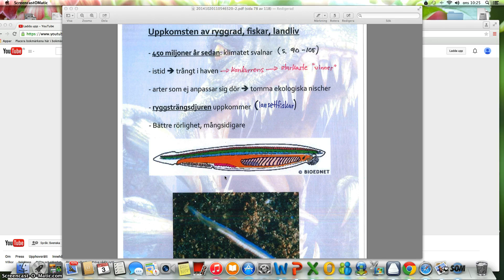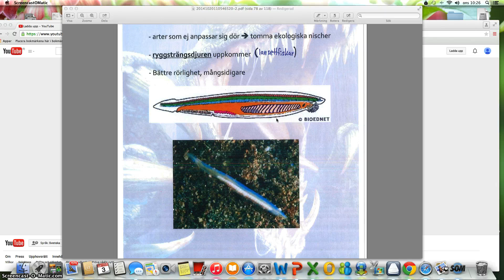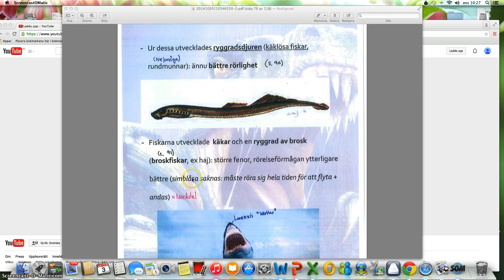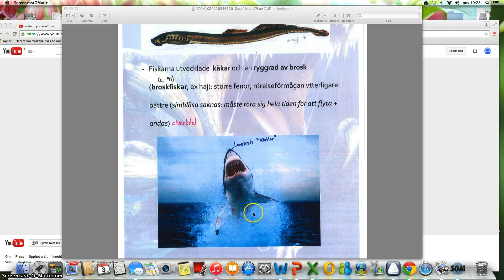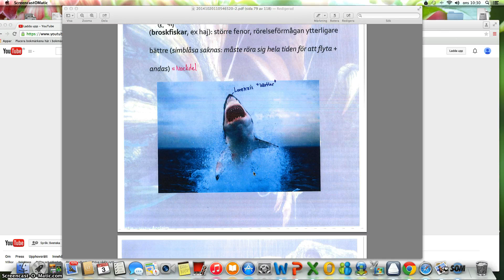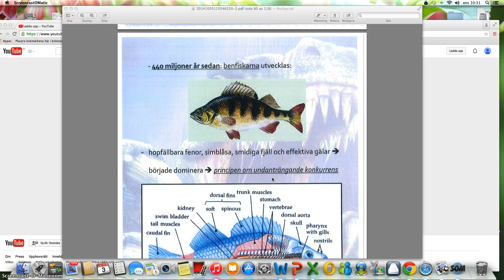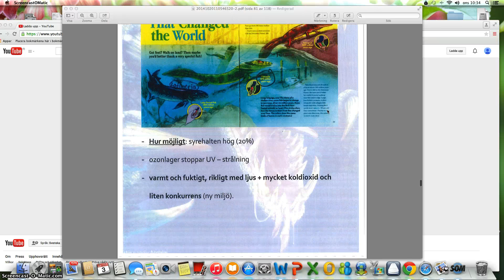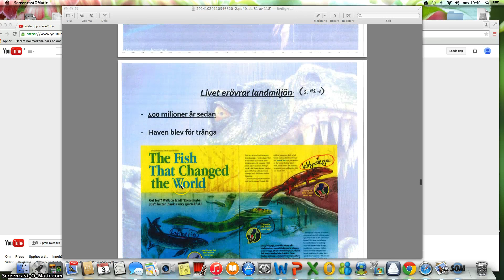Lektion Livet upp p? land!